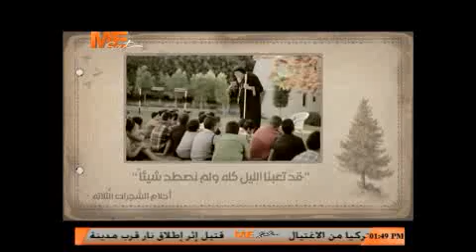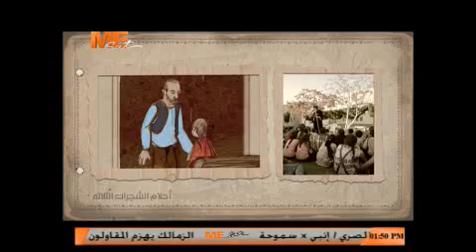البابا وأسئلة الشعب - بناء الوعي - ٦ مارس ٢٠١٦ م